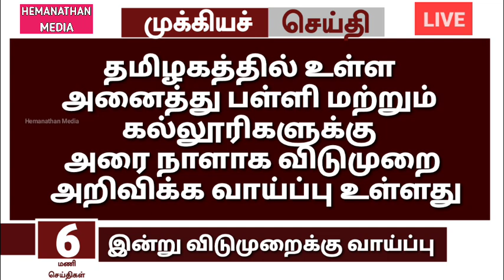😍 தமிழகத்தில் இன்று பள்ளி கல்லூரிகள் விடுமுறை அறிவிப்பு வாய்ப்பு | Today Festival Holidays News